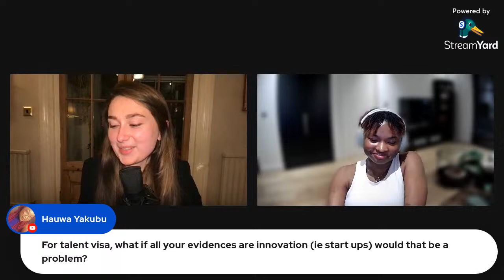UK Global Talent Visa for Digital Content Marketers | Interview with Aisha Owolabi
I interviewed Aisha Owolabi, a Senior Content Marketing Manager, who was endorsed for the UK Global Talent Visa in 2022.

We talked about:
- why Aisha decided to move to the UK from Nigeria
- why she decided to apply for UK Global Talent Visa
- how she built a strong case for the visa
- documents Aisha submitted to qualify for the Tech Nation visa
- what the application process looked like for her

📞 See how I can help you get the UK Global Talent Visa

Timestamps:
00:00 My intro
01:54 Meet Aisha
02:28 Aisha's background
05:47 How Aisha learned about the UK Global Talent Visa
07:22 Research process
10:00 Process of preparing documents
13:44 How Aisha appealed the rejection from Global Talent Visa
21:25 Aisha's evidence pieces
30:14 Letters of recommendation
37:28 Q&A